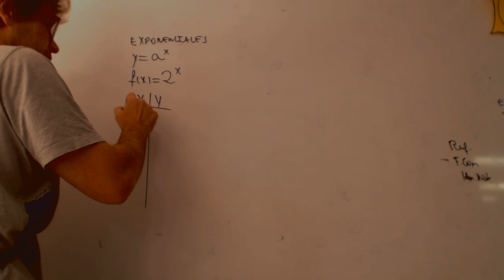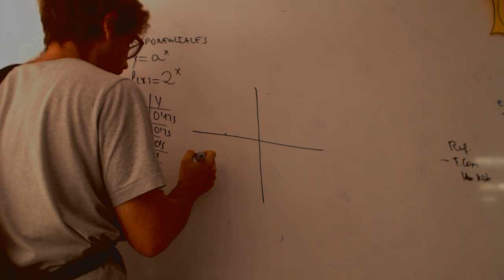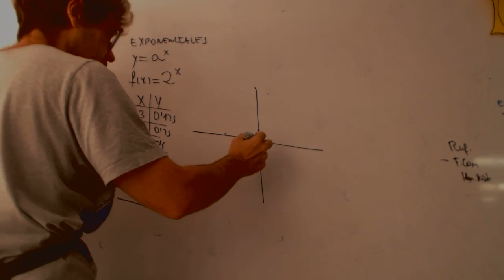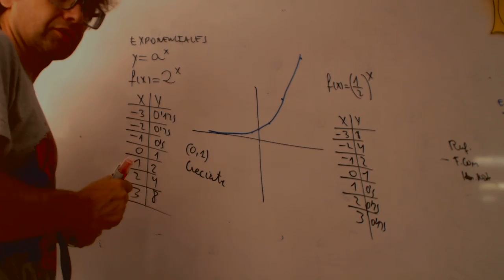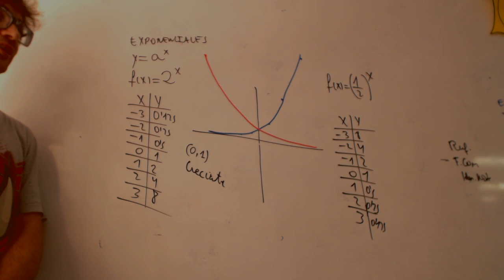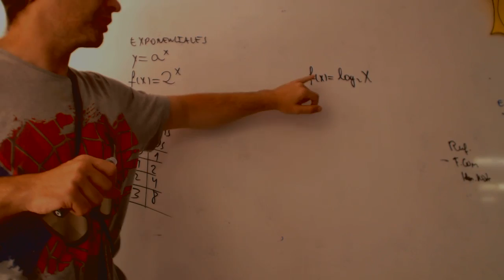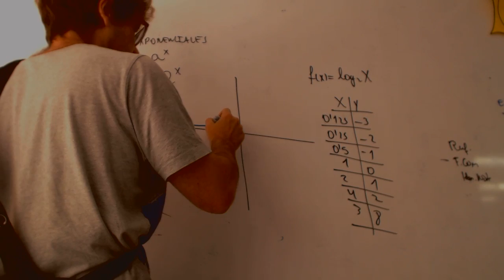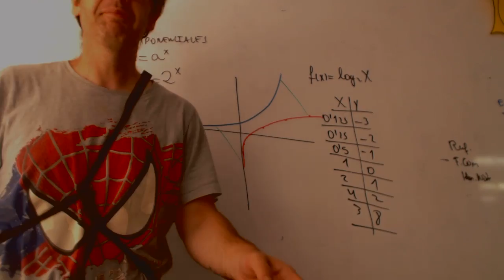Funciones exponenciales y logaritmicas Matematicas 1 Bachillerato Academia Usero Estepona